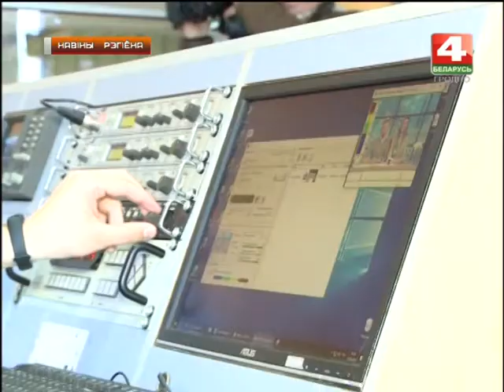Новости Гродно. Иван Эйсмонт посетил ТРК Гродно. 20.04.2018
Да 7-га лістапада Тэлерадыёкампанія “Гродна” пачне вяшчанне ў HD фармаце. Пра гэта паведаміў старшыня Белтэлерадыёкампаніі Іван Эйсмант пад час рабочай паездкі ў абласны цэнтр. У межах візіту кіраўнік галоўнага медыяхолдынга краіны наведаў абласную студыю тэлебачання, дзе сустрэўся з калектывам і прыняў удзел у ісуботніку.